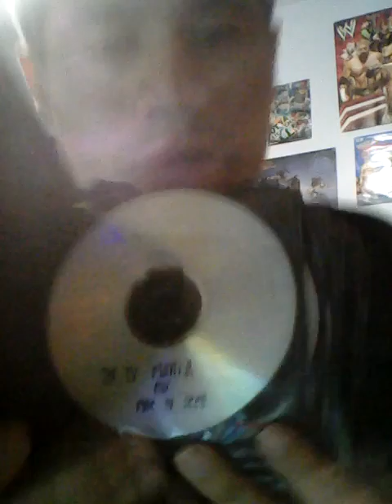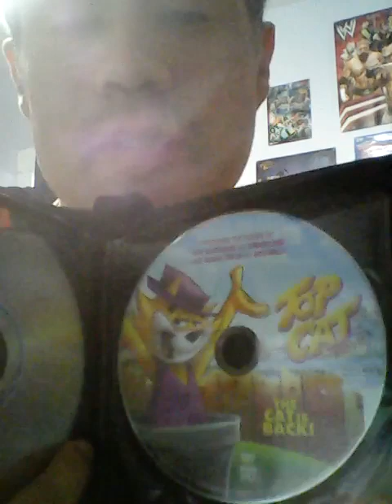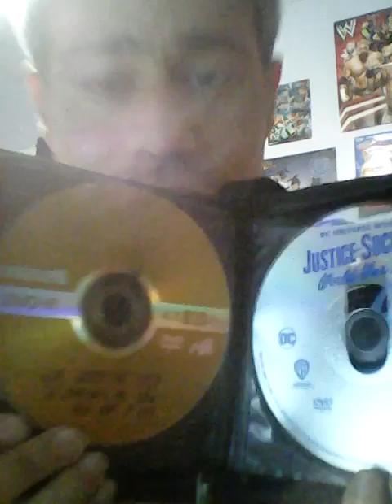My DVD Collection: Fellowes Case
Jesse will work better as he shows a new dvd case from said company.